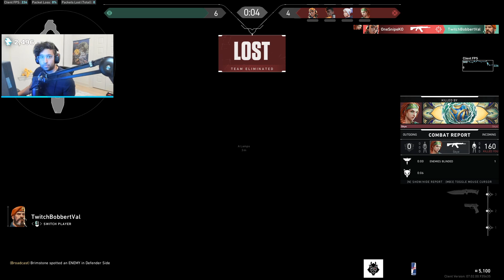BIND! G2 SHAHZAM SKYE VALORANT GAMEPLAY [Full Match VOD]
✔ Video Edited By : Valorant DAILY
Shahzam plays Skye in Valorant. Valorant Release gameplay. Shahzam Jett Valorant gameplay. Valorant Ignition. Shahzam insane valorant gameplay.